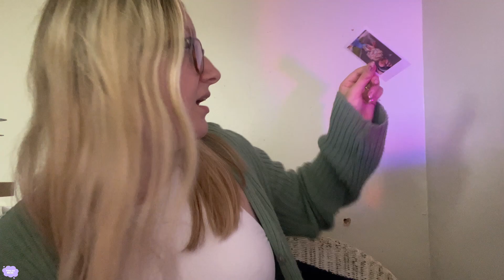Orchids | Recent Favourites Part 23 | ThaliasBeleg 🌸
🌸 Hey my lovelies and welcome to my twenty third episode of my recent favourite series 🌸

🌸 Products I’ve Mentioned:
• Mini Orchid
• Zara Black Mini Bag